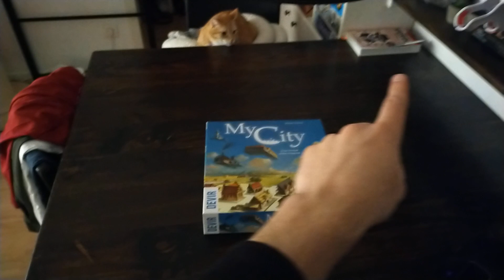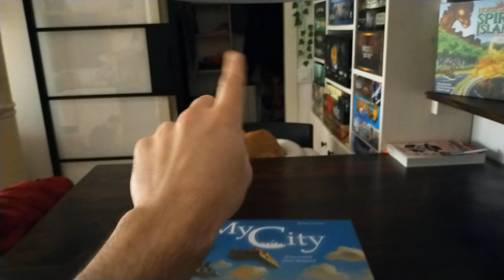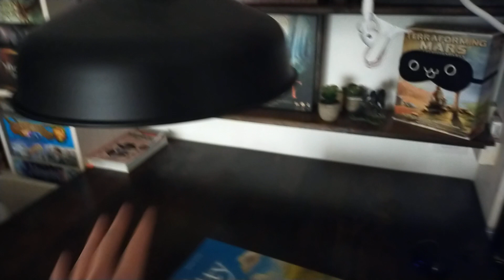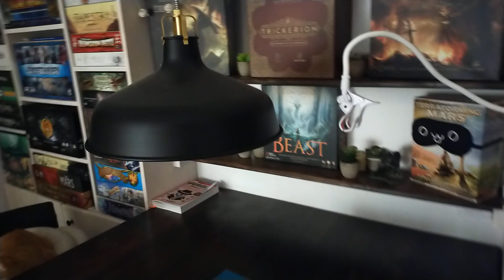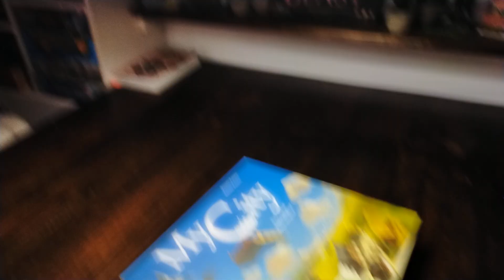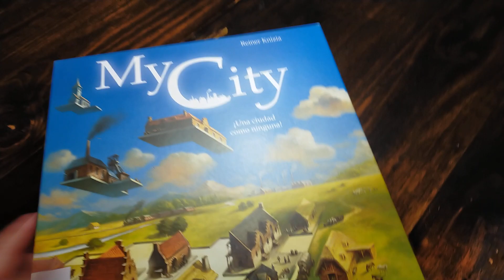🪓 BRICO-LÚDICO: Iluminación de una mesa de JUEGOS